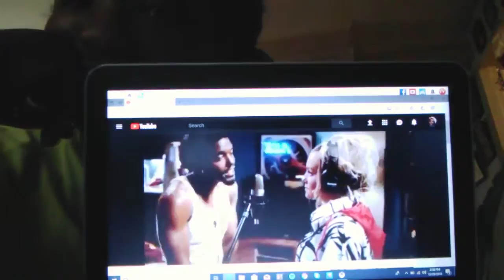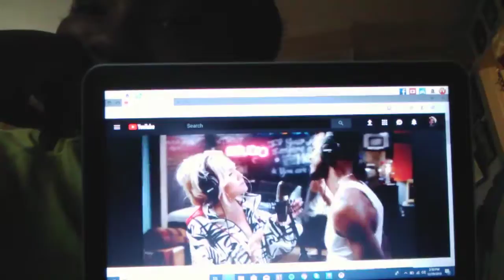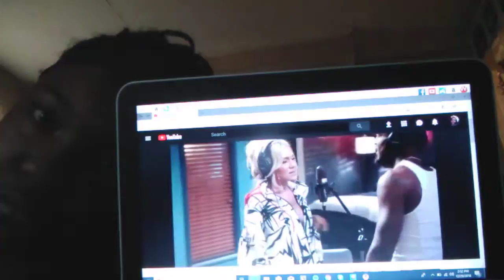My reaction to Breathless from Star.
I took me a while to make this video, but I did it and it is here. I hope you enjoy it because it gave me a major headache.